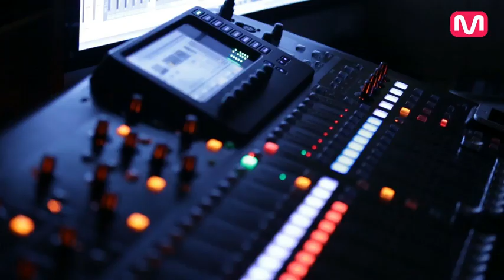IU - MV Teaser Making Film (mnet)